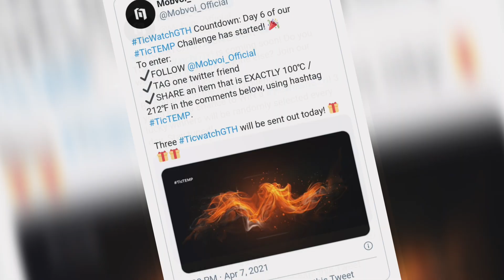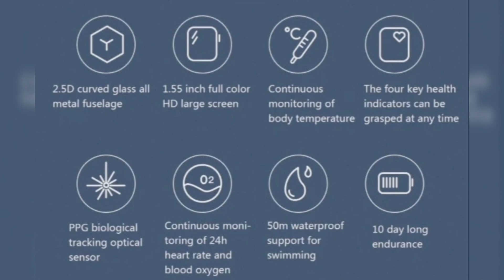Mobvoi TicWatch GTH Smartwatch Announced 2021 || With 14 Sports Modes & 260mAh Battery life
Friends i need your love and support soo KEEP SUPPORTING GUYS. Thanks to all Friends.